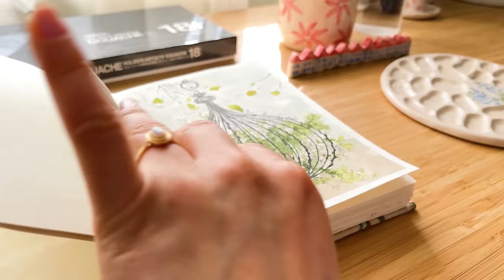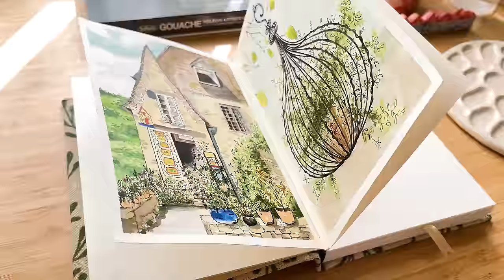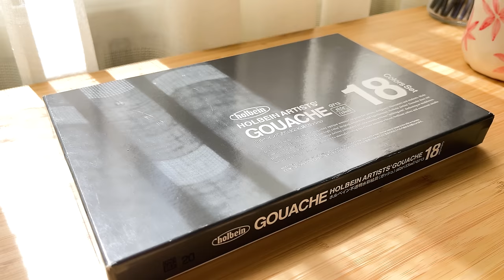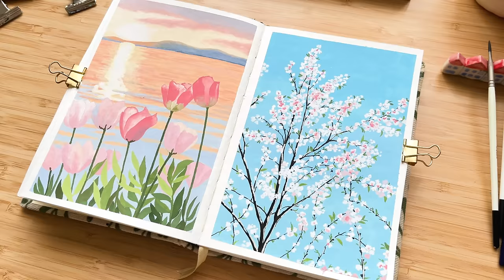Easy Gouache Landscape Paintings Tutorials⎥Relaxing Art 🌱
I'm here with you this week with some easy gouache landscape painting ideas. Spring is my favorite season, and I wanted to celebrate its arrival with this video. In these months, we witness the awakening of nature as cherry blossoms and tulips bloom. The seeds that were dormant under the soil awaken, and shoots sprout, just like we emerge from the deep sleep of winter. New and fresh feelings multiply within us. We are greeted by gently blowing breezes and peacefully flowing riverbeds this month. The idea of having a picnic on the newly opened grass comes to mind. We shed old and tired emotions along with the passing winter. I hope you too can feel the health and serenity of spring deep within you. Welcome, spring! 🌸 🌷

Materials:

(All ceramic products are handmade)
(Sketchbook handmade)
The camera I use: Iphone 13

00:00 Intro
00:15 Preparation
01:55 Drawing
03:30 Color mixing
04:30 Painting
12:12 Second painting